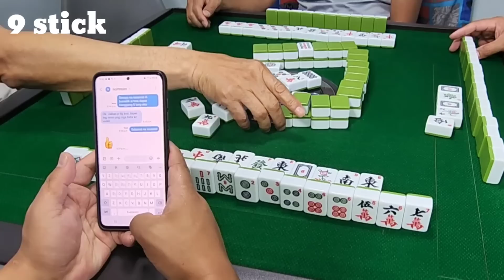Ep.265 September 11, 2022